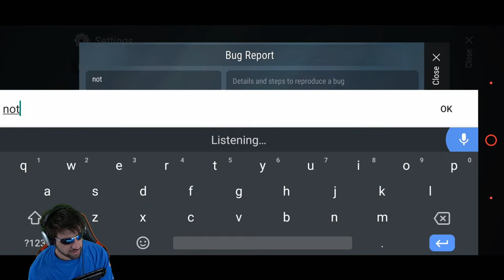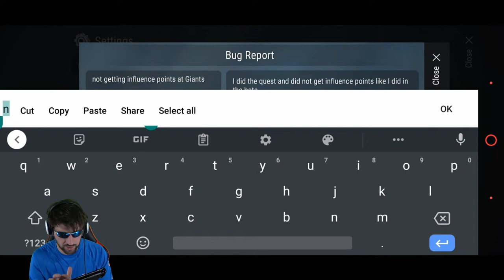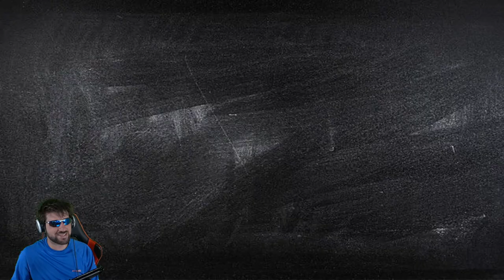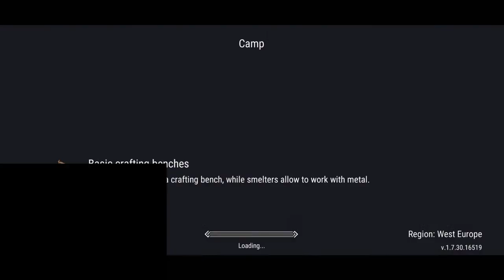HUGE UPDATE in Frostborn just released! Teaching Nevo how to play the game...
The devs finally released Jotenheim! This is the huge update we have been waiting for!